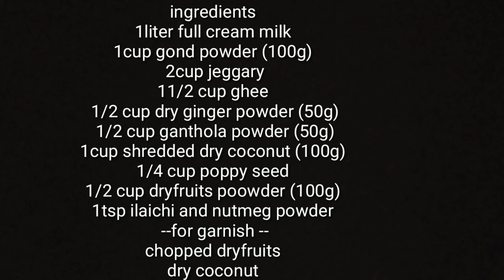શિયાળા નુ સ્વાસ્થ્યવર્ધક વસાણુ ગુંદર ની પેદ બનાવવા ની પરફેક્ટ રેસીપી| gond ki ped recipe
કેમ છો મિત્રો, આજે હું લાવી છું શિયાળા ની સ્પેશિયલ વાનગી ગુંદર ની પેદ બનાવવા ની રેસીપી, ખુબ સ્વાદિષ્ટ અને ખુબ જ ગુણકારી આ ગુંદર ની પેદ ને જો શિયાળામાં રોજ સવારે ગરમ દૂધ સાથે ખાવા મા આવે તો કમર ઘુંટણ અને હાડકા ના દરેક પ્રકારના દુઃખાવા મા ખુબ જ રાહત મળે છે, તો મિત્રો મારી આ રેસીપી થી તમે ગુંદર ની પેદ જરૂર બનાવજો, અને મારી રેસીપી પસંદ આવે તો તમારા ફ્રેનડસ અને ફેમિલી સાથે જરૂર શેર કરો અને મારી ચેનલ સબ્સક્રાઈબ જરૂર કરજો ધન્યવાદ.
Alka Joshi.

ingredient --
1 liter full cream milk
100g gond
2 cups of jeggry
11/2 cup ghee
50g dry ginger powder
50g ganthola powder
100g shredded dry coconut
100g dryfruits poowder
1 tbsp ilaichi and nutmeg powder
for garnish --
chopped dryfruits
dry coconut powder

Royal velvet dosa tawa

Wonderchef granite frying pan

Wonder chef  granite tawa

Wonderchef 3pc granite set

gunder ni ped banavva ni rit
gunder ni ped na fayda
benefits of gond ped
winter special gond recipe
gunder pak
gond ped
gund ped
healthy food
healthy recipe
healthy pak
winter special recipes healthy recipe
gond ped mummaskitchen
gunder ped mummaskitchen